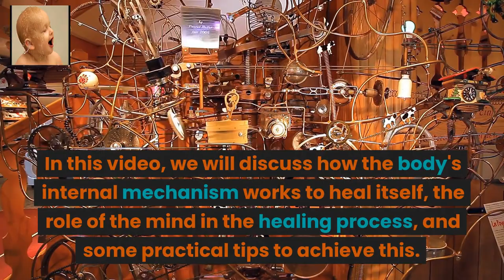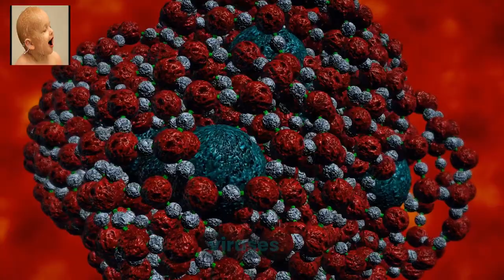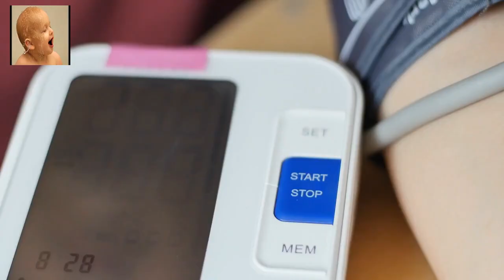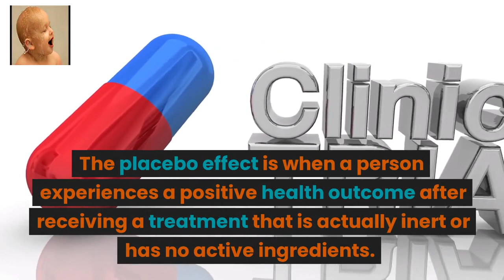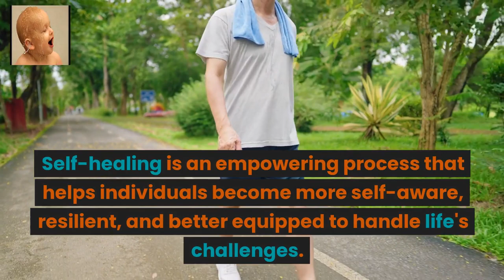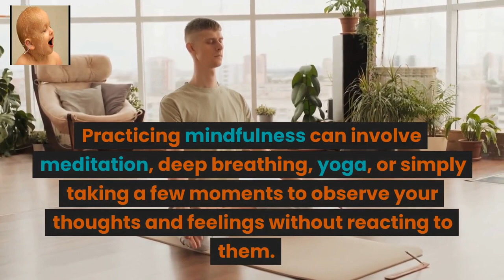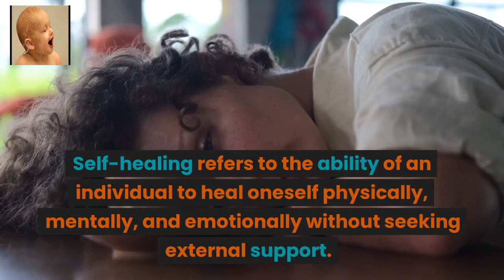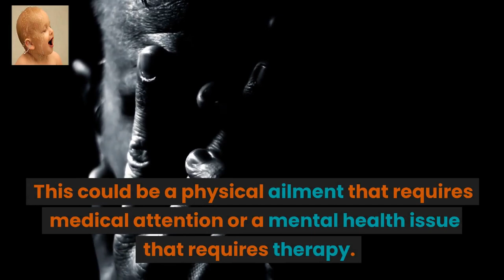YOU CAN HEAL YOURSELF|| THE HUMAN BODY IS AN INCREDIBLE MACHINE||GLORIFYBMS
THE BODY'S INTERNAL MECHANISM TO HEAL ITSELF

The human body is an incredible machine that has evolved over millions of years. It has a natural ability to heal itself, which is known as homeostasis. Homeostasis is the body's ability to maintain a stable internal environment despite changes in the external environment. This means that the body is constantly working to keep itself in balance.

There are several mechanisms that the body uses to heal itself. For example, when you cut your finger, your body immediately sends platelets to the site of the injury to start the clotting process. This prevents you from losing too much blood and helps to prevent infection. Over time, the body will then start to repair the damaged tissue and eventually the wound will heal.

Similarly, when you get sick, your body's immune system is activated to fight off the infection. The immune system produces white blood cells that attack the invading bacteria or viruses. This is why you may experience symptoms like fever, inflammation, and fatigue when you are sick. These symptoms are actually signs that your body is working to fight off the infection and heal itself.

THE ROLE OF THE MIND IN THE HEALING PROCESS

While the body has its own internal mechanisms to heal itself, the mind also plays a crucial role in the healing process. Our thoughts and emotions can have a powerful impact on our physical health.

For example, stress can have a negative impact on our immune system and make us more susceptible to illness. Chronic stress can also contribute to conditions like high blood pressure, heart disease, and depression. On the other hand, positive emotions like joy, gratitude, and love can have a positive impact on our physical health and help us to heal more quickly.

One of the most powerful ways that the mind can help to heal the body is through the placebo effect. The placebo effect is when a person experiences a positive health outcome after receiving a treatment that is actually inert or has no active ingredients. This is believed to be due to the power of the mind and the belief that the treatment will work.

Research has shown that the placebo effect can be just as effective as real medication for some conditions, especially those that are related to pain and inflammation. This highlights the power of the mind to influence our physical health and well-being.

HOW TO ACHIEVE SELF-HEALING

Self-healing refers to the process of restoring one's physical, mental, or emotional well-being through one's own efforts. It involves taking charge of your health and well-being by incorporating self-care practices into your daily routine. Self-healing is an empowering process that helps individuals become more self-aware, resilient, and better equipped to handle life's challenges. In this article, we'll discuss how to achieve self-healing and when to take external support.

Understand the concept of self-healing
The first step towards achieving self-healing is to understand the concept. Self-healing is not about curing diseases but rather about maintaining a balance between your physical, mental, and emotional well-being. It's about taking responsibility for your health and well-being and making conscious choices that promote health and vitality. Self-healing is not a quick fix; it's a lifelong journey that requires patience, commitment, and self-discipline.

Practice mindfulness
Mindfulness is the practice of being present in the moment, without judgment or distraction. It's a powerful tool for self-healing as it helps you to become more self-aware, manage stress, and improve mental clarity. Practicing mindfulness can involve meditation, deep breathing, yoga, or simply taking a few moments to observe your thoughts and feelings without reacting to them.

Nourish your body with healthy food
Your body needs the right nutrients to function optimally, and a healthy diet is essential for self-healing. Eat a diet rich in whole foods, fruits, vegetables, lean proteins, and healthy fats. Avoid processed and junk food, sugary drinks, and excess alcohol as they can compromise your immune system and leave you feeling tired and sluggish.

Get enough rest
Sleep is essential for self-healing as it helps your body to repair and regenerate. Aim to get 7-8 hours of sleep every night and establish a consistent sleep routine.